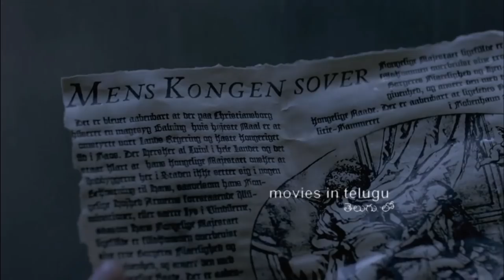A Royal Affair (2012) movie explained in telugu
Copyright Use:
Any images in this video has been used only to convey messages to the viewers. I don't intend to infringe the copyright of anyone.
credits
Directed by Nikolaj Arcel
Produced by
Meta Louise Foldager
Sisse Graum Jørgensen
Louise Vesth
Written by
Nikolaj Arcel
Rasmus Heisterberg
Based on Prinsesse af blodet
by Bodil Steensen-Leth
Starring
Mads Mikkelsen
Alicia Vikander
Mikkel Følsgaard
Cyrille Aufort
Gabriel Yared
Cinematography Rasmus Videbæk
Edited by
Kasper Leick
Mikkel E.G. Nielsen
Production
companies
Zentropa Entertainments
DR TV
Trollhättan Film AB
Film i Väst
Sveriges Television
Sirena Film